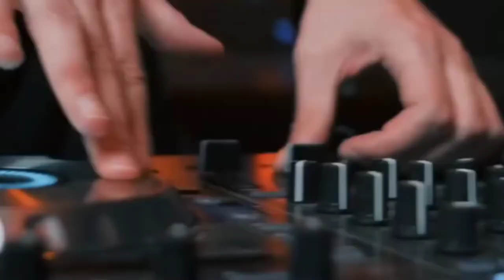Aankhen Khuli New Version Song Cover Latest Hindi Song | Romantic | Old Song New Version Hindi,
Aankhen Khuli New Version Song Cover Latest Hindi Song 2021 | Romantic Love Song Old Song New Version Hindi, HS Bollywood Music

Song Credits
Song - Aankhen Khuli
Mix & Master - R3ZR

Aankhen Khuli (New Version Song) | Cover | Latest Hindi Song 2021 | Romantic | Old Song New Version Hindi